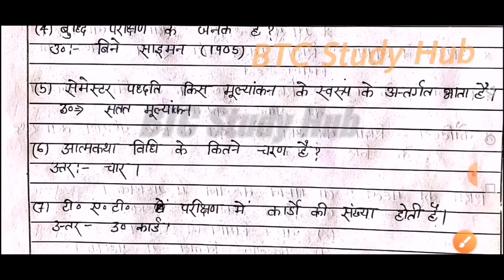deled 3rd semester - Top_10 Short_Answer डीएलएड (बीटीसी) तृतीय सेमेस्टर। अतिलघु उत्तरीय प्रश्न.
(शिक्षा की संकल्पना अर्थ व महत्व) । वर्तमान भारतीय समाज और प्रारंभिक शिक्षा ।

deled_2nd_Semester - Education

आप सभी का स्वागत है आपके अपने यू ट्यूब चैनल BTC_Study_Hub में आप सभी को डीएलएड सम्बंधित सभी विषयों के नियमित विडियो उपलब्ध कराए जाएंगे ।
आप सभी उचित लाभ ले ।
आप सभी अन्य माध्यमों से हमसे जुड़ सकते है
 👉🏻 You tube Channel Link.

👉🏻 UP D.El.Ed 3rd Semester Playlists Link.